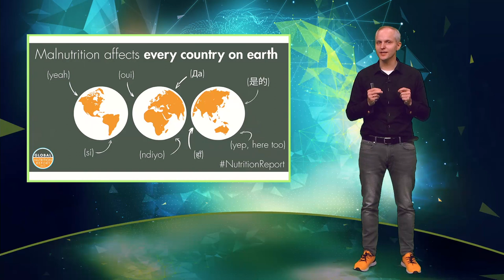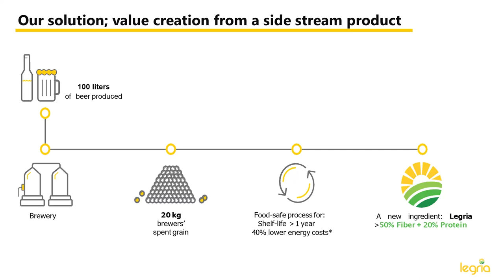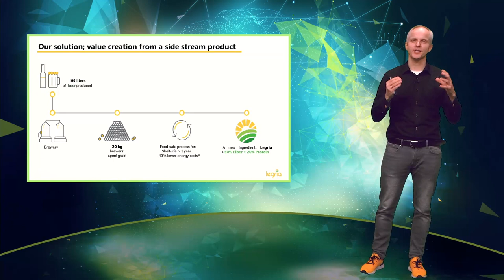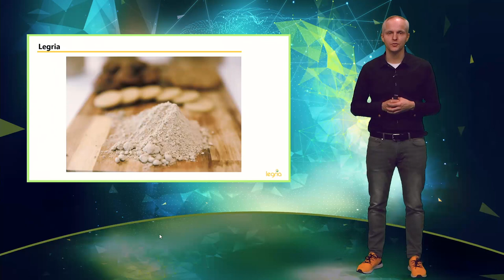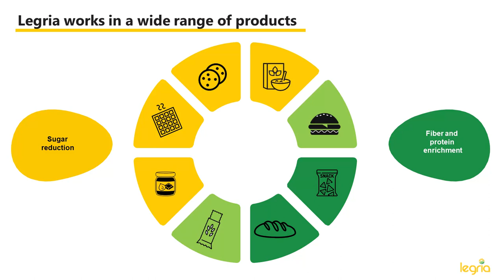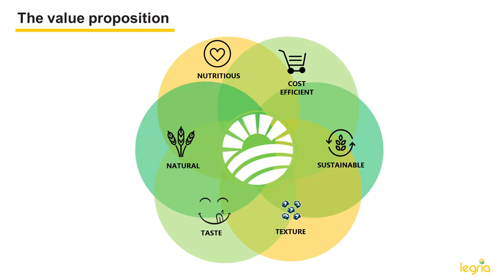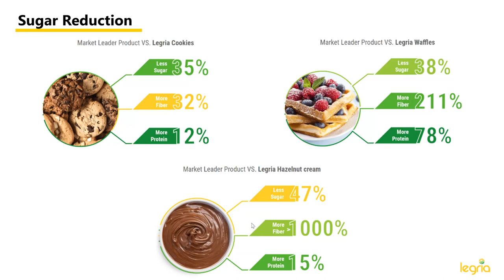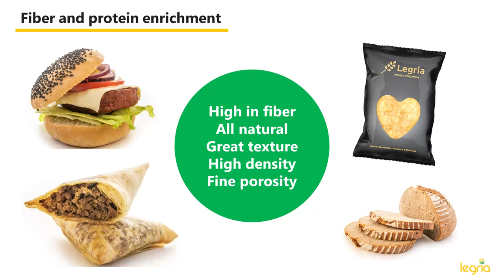Legria Presentation Bühler Virtual World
Carsten Petry, CEO of Circular Food Solutions, presents their product Legria in the Bühler Virtual World 2021.